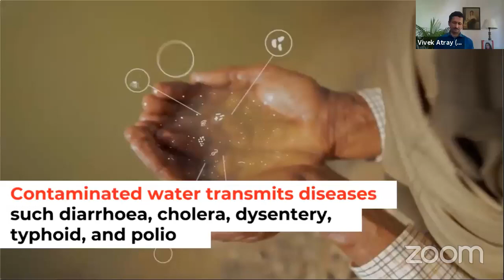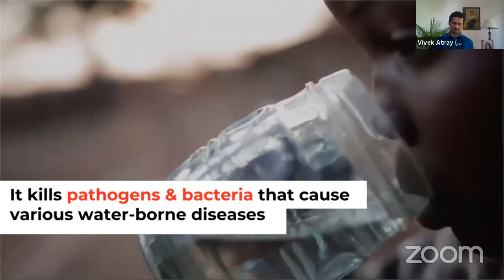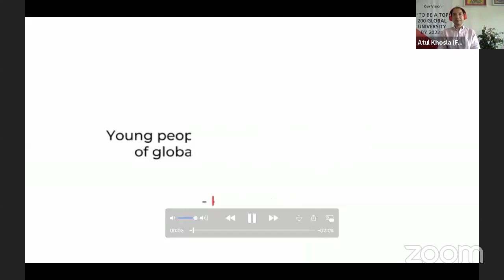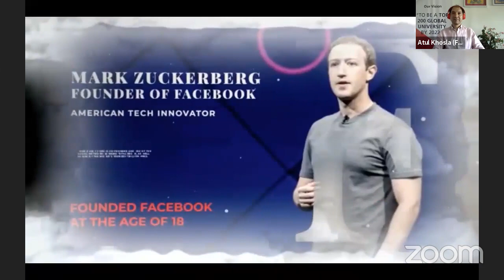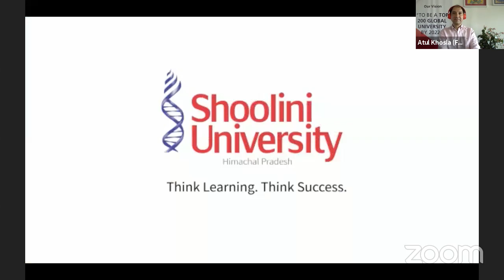Retaining The Human Element In The Era of AI - Vivek Atray (Ex IAS, TEDx Speaker, Author)